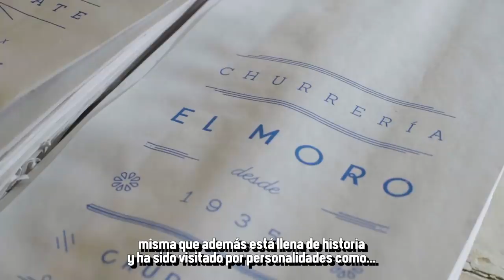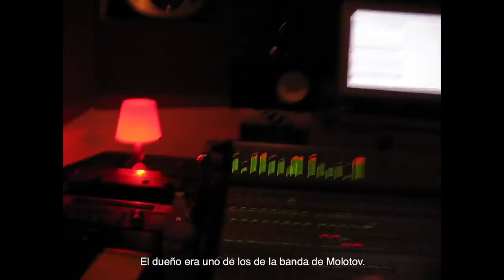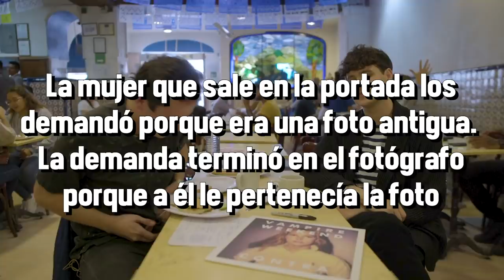EZRA KOENIG (VAMPIRE WEEKEND) Y CHURROS - ÑAMÑAM (EPISODIO 98)